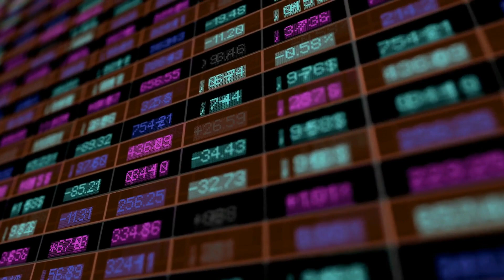Music for work - Zen Workspaces